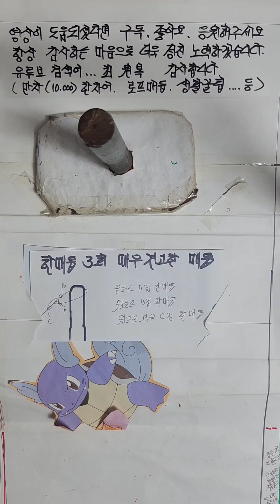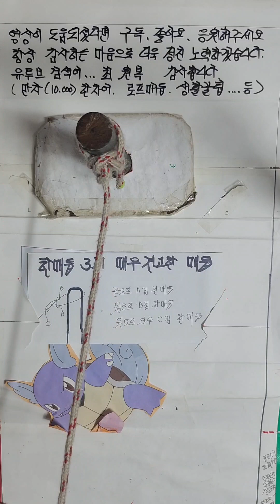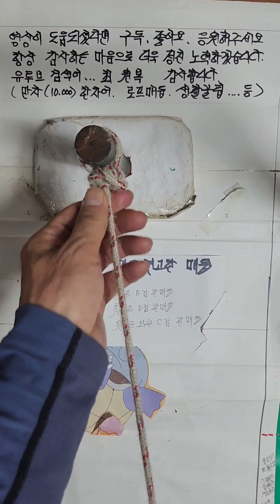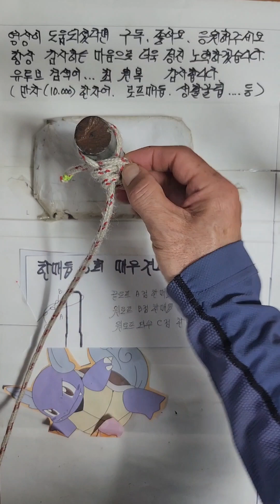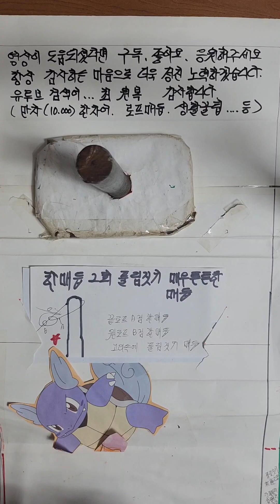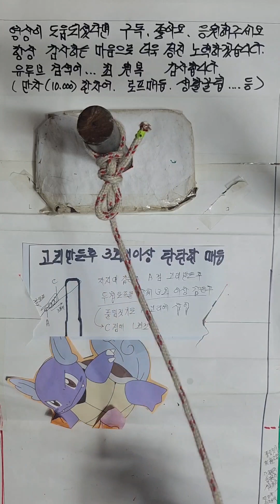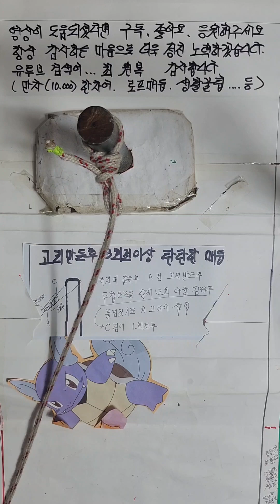한매듭 연속 3회 매우 견고한매듭 외